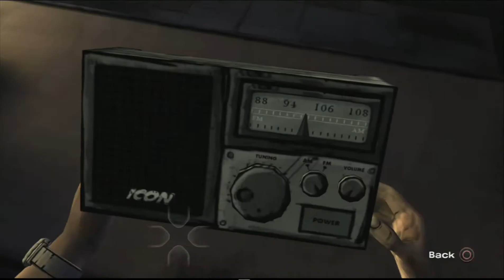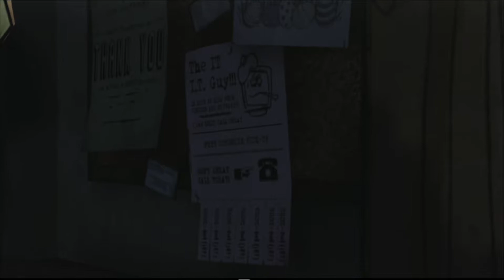Playstation 3 The Walking Dead Game Episode 1 Gameplay - 2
Continue game play from The Walking Dead Game